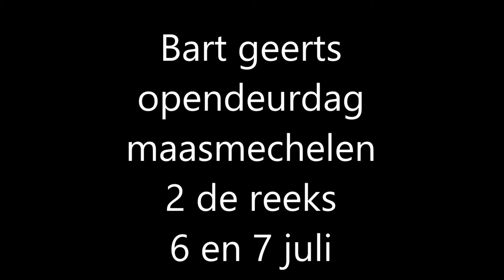Bart geerts 2 de reeks opendeurdag maasmechelen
filmpje dirk verheyen